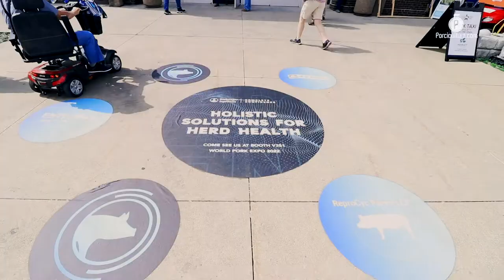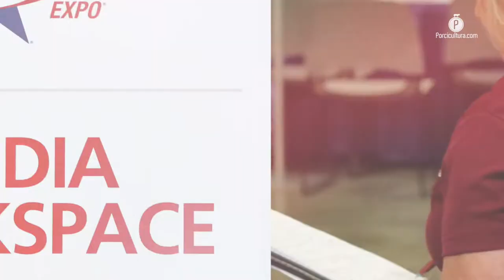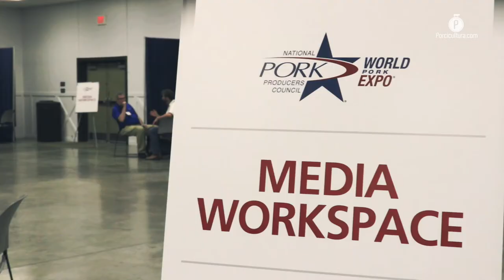World Pork Expo 2022; un espacio que reforzó la relación porcícola entre México y Estados Unidos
Desde la NPPC (los porcicultores estadounidenses), se aplaudió el trabajo realizado por la porcicultura mexicana; María Zieba y Nick Giordano platicaron con PORCICULTURA.COM, y reconocieron a los productores nacionales como líderes en América Latina.

En una coyuntura de inflación, altos costos de producción, conflictos geopolíticos y los efectos remanentes de la pandemia, regresó la World Pork Expo (WPX) para su edición 2022, la cual tuvo como objetivo ser un espacio de colaboración, intercambio cultural, muestras tecnológicas y gastronómicas, además de ser un foro para potenciar las relaciones de negocios.

"Estamos muy orgullosos de nuestro producto y creo que es seguro, de alta calidad, asequible y respeta el bienestar animal”.